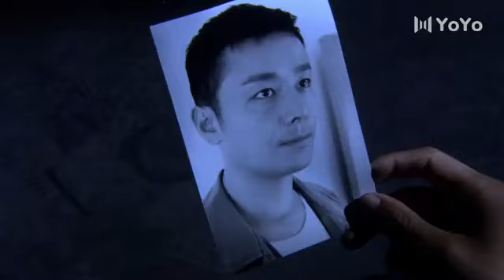【谍战剧】渗透28丨主演:张歆艺、汤镇宗、邵兵、朱晓渔、陈思璇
该剧讲述了解放战争时期，共产党与撤退到台湾的国民党潜伏双方阵营，斗智斗勇的故事
更多精彩好剧：